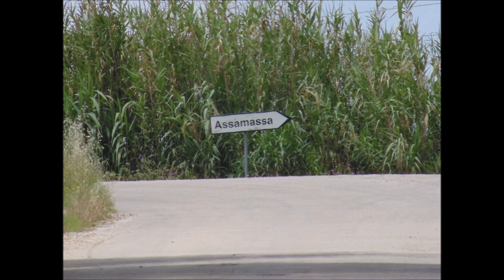Pedalada de Domingo 6.1 Full HD - Sunday biking 6.1 Full HD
Pedalada realizada entre: Pintado - Torre - Variante da EN238 - EN238 - Água de Todo o Ano - Igreja Nova do Sobral - Casal da Estrada - Assamassa - Torre - Pintado.

 Fotos tiradas com uma Sony DSC-H200 e editadas no Movie Maker.

Biking held between: Pintado - Torre - Bypass of the NR238 - NR238 - Água de Todo o Ano - Igreja Nova do Sobral - Casal da Estrada - Assamassa - Torre - Pintado.

Photos taken whit a Sony DSC-H200 and edited in Movie Maker.